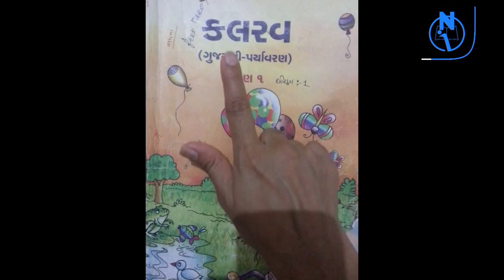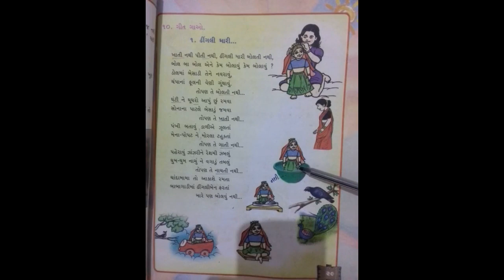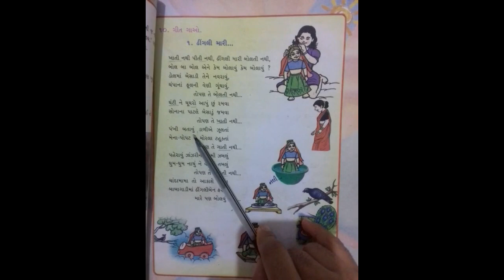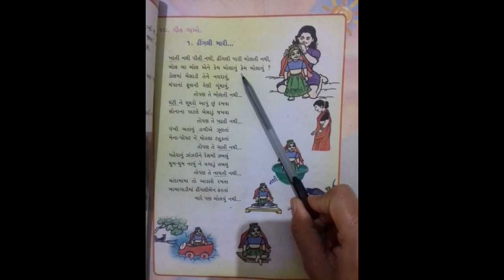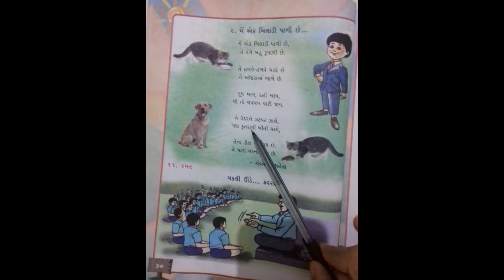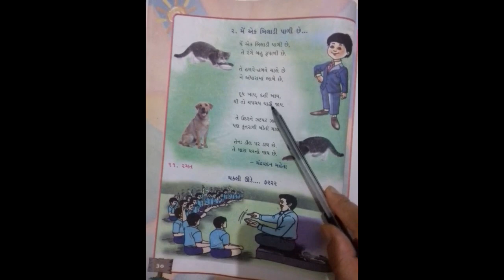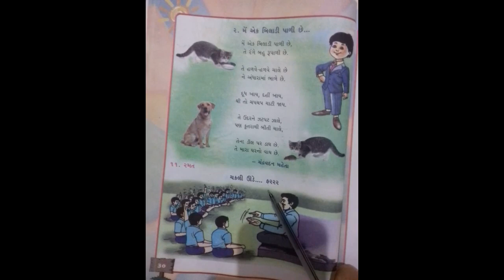STD-1 KALARAV CH-2 L-3